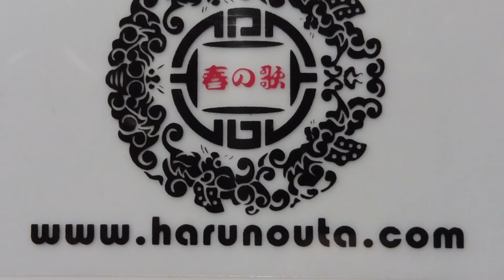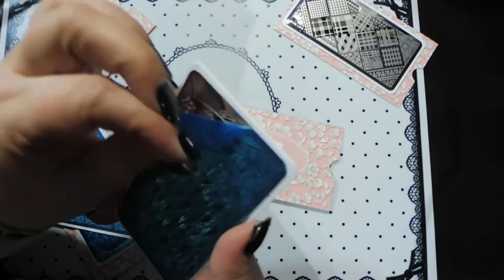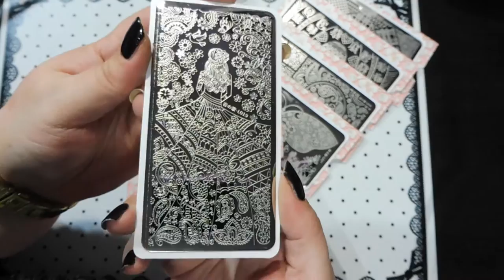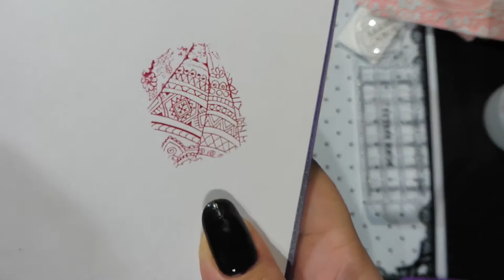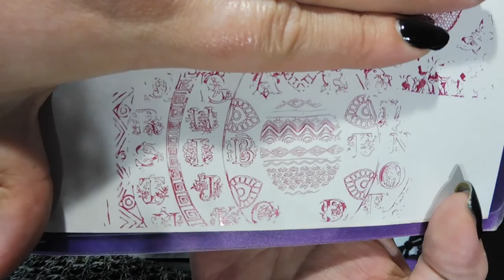COMPRAS EN HARUNOUTA (Productos de Bornprettys.com)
Hola!!! Hoy traigo compras en Harunouta, una wep japonesa muy interesante en tema manicura y nail art.
Por cierto, todo son productos originales de Bornprettys.com y eso da mucha confianza, al menos a mi :D

A continuación te dejo los enlaces de los productos mostrados pero antes te recuerdo.